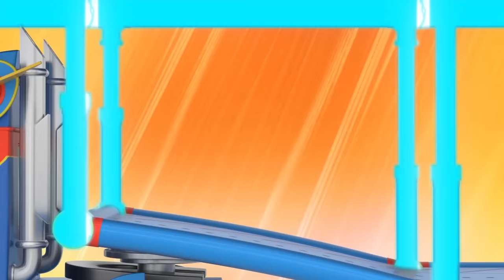FIRE TRUCK stops the SLIME ATTACK! | Super Truck Rescue team | Car & Vehicals Cartoon for Kids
Some bad guy is shooting slime all over the city. Super Truck tries to clean it by turning into a Firetruck. But to clear everything up AND stop the bad guy he's going to have to team up with Frank too!

🎧 Podcast on Spotify: shorturl.at/apXZ1
🎧 Podcast on Apple Podcast: shorturl.at/dEY46
🎧 Podcast on Google Podcast: shorturl.at/gistu
🚗 Car City on Spotify: shorturl.at/lvwQ7
🚗 Car City on Apple music: shorturl.at/jkwxM

🔥 Super Truck to the rescue! Meet Carl the Super Truck, a superhero dedicated to protecting the town of Car City. Always ready to jump in and rescue a fellow inhabitant in trouble, he has the ability to transform into any type of vehicle. From Super Fire Truck to Super Boat, and with the help of his super-gadget the ST3000, Carl can solve any problem. Full of resources, Carl shows younger ones that with courage and perseverance, they can solve any problem! From Super Excavator to Super Helicopter or Super Dump Truck, Carl can transform into a multitude of vehicles to save the day!

🌎 Car City World APP : Montessori Fun 🌎
Android : shorturl.at/nEZ58
Apple Store : shorturl.at/npvJ9

🍛Car City APP : Yummy Restaurant 🍛
Android : shorturl.at/luvEJ
Apple Store : shorturl.at/luOQY